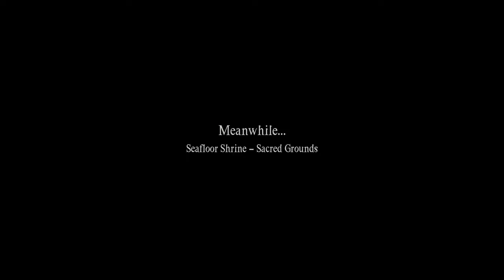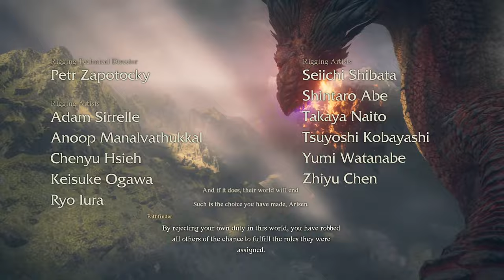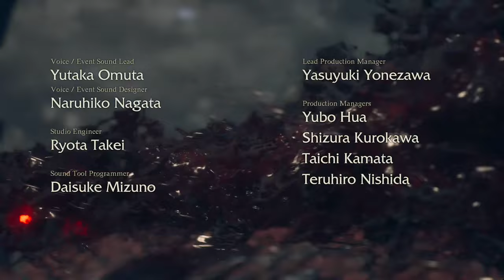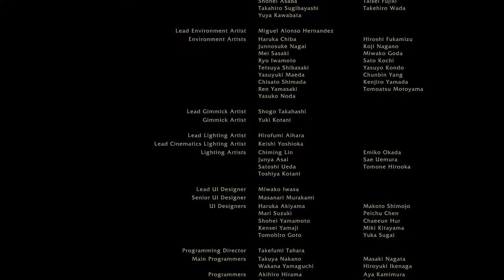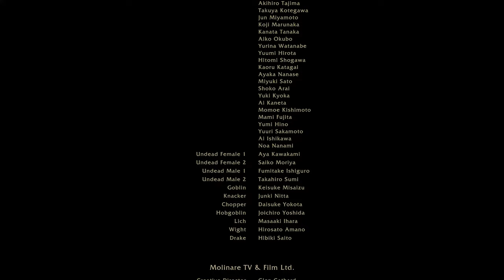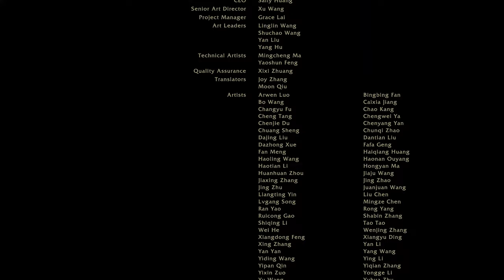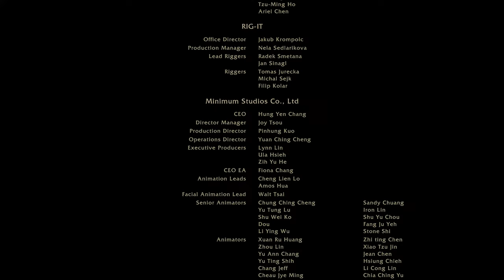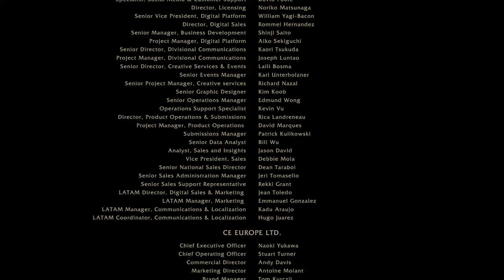Dragon's Dogma 2 END GAME Gameplay with Josh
Dragon's Dogma 2 has officially released! Dragon’s Dogma 2 is a single player, narrative driven action-RPG that challenges the players to choose their own experience – from the appearance of their Arisen, their vocation, their party, how to approach different situations and more - in a truly immersive fantasy world.

Dragon's Dogma 2 END GAME Gameplay with Josh Gameplay includes story missions with full gameplay on PC. My Dragon's Dogma 2 gameplay walkthrough will include the full game story campaign. This Dragon's Dogma 2 gameplay walkthrough will include gameplay, review, all campaign missions, cut scenes, cinematics, all bosses, all boss fights, OST, soundtrack, new gameplay, single player and ending for Dragon's Dogma 2.